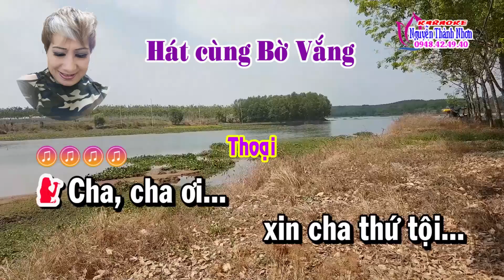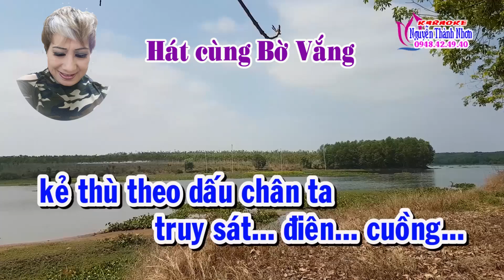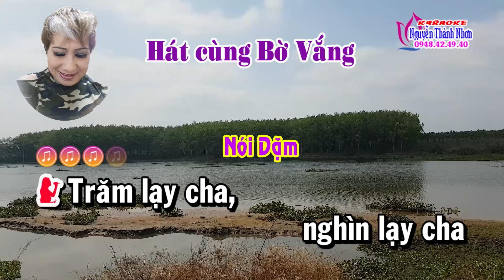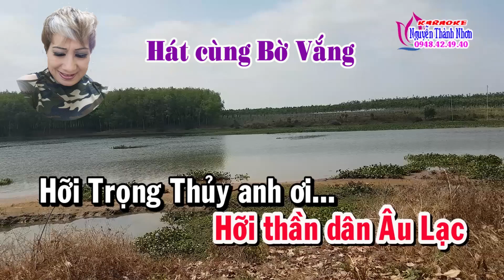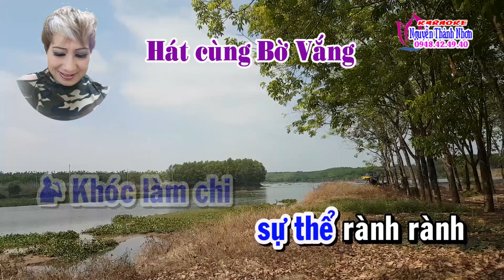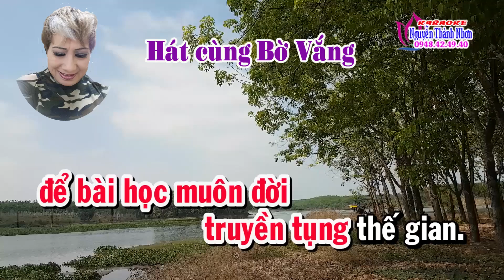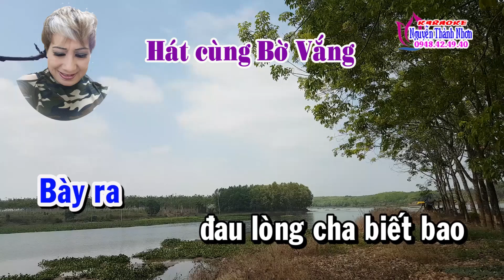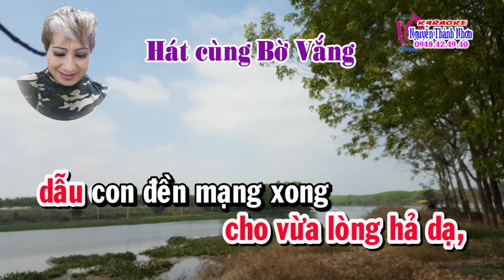Karaoke vọng cổ LÔNG NGỖNG TỘI TÌNH - Thiếu kép [Hát cùng Bờ Vắng]